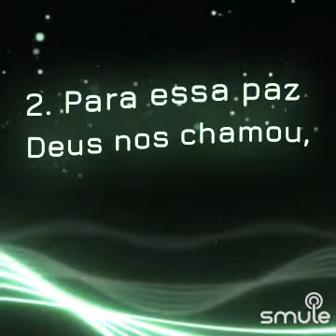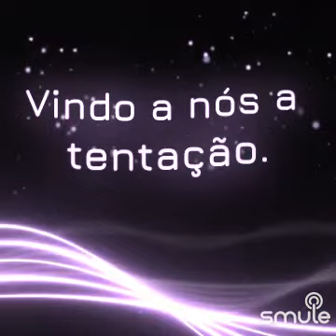hino 189, " Oh! Que preciosa paz " clarineta e trompa 📯 CCB com legenda 🎵🎶🎼